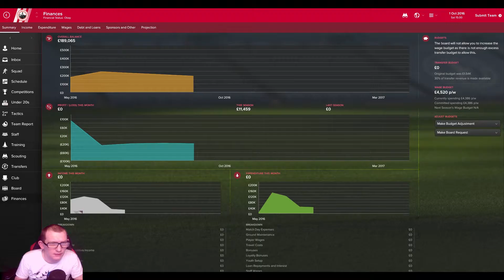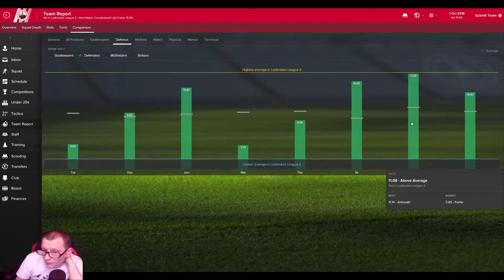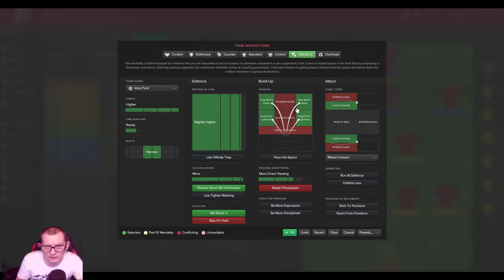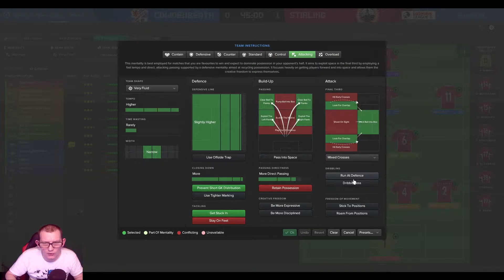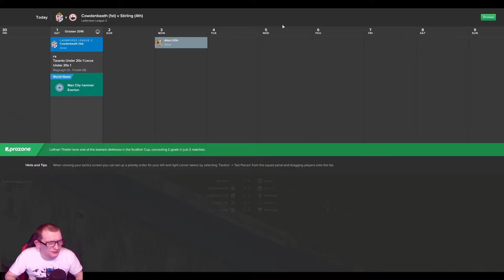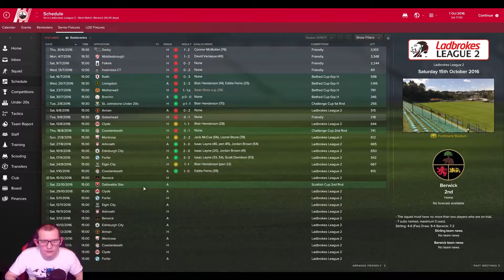The Moneyball Journeyman Season 1 episode 4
In this episode, We We play the top of the table team but were are we in the league ?

I was reading a blog post @ thesetpieces.com where they took the principles of Moneyball and applied it to Football Manager, so I decided to do the same and do a Journeyman save using the Moneyball theory .